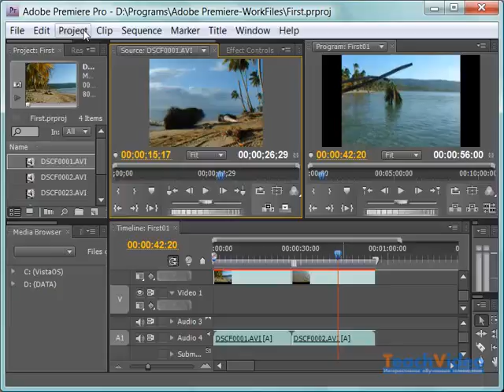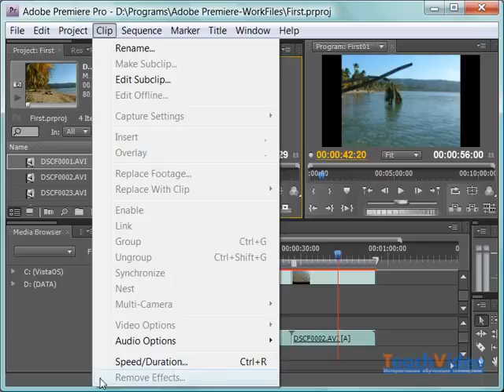adobe premiere урок 4 проэкт и клип